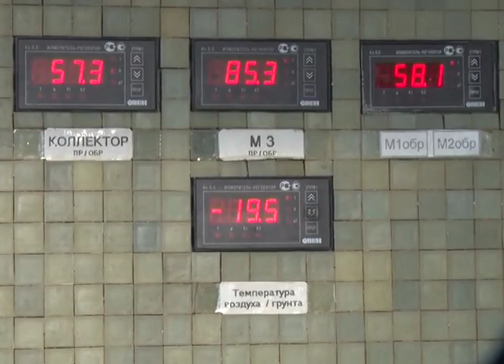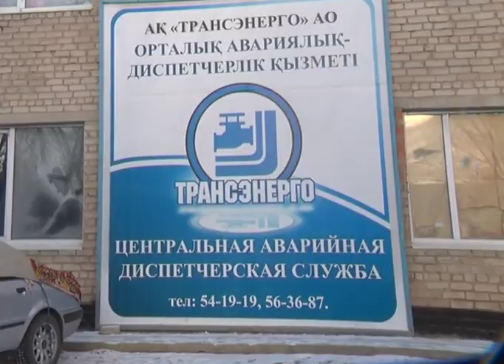Теплоэнергия в дома актюбинцев поступает согласно температурному режиму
Сбоев и аварий с начала отопительного сезона в Актобе не было. Об этом сегодня рассказали в руководстве компании "Трансэнерго". Как проинформировал заместитель главного инженера Айтпай Даулбаев, отопительный сезон в этом году начался 1 октября
На балансе монополиста более 2 тысяч домов в городе. Но есть ряд домов, чьи теплосети находятся в изношенном состоянии. Как правило, это недосмотр КСК или кондоминиумов. Кроме того, в одном из домов города жильцы сами заменили трубы отопления, уменьшив их диаметр. Как следствие, теплоэнергия в этот дом поставляется в недостаточном количестве. На днях специалисты "Транэнерго" дали рекомендации управдому на замену труб подходящего диаметра.
Тем, не менее, по данным теплоэнергетиков, около 60% теплосетей сейчас находятся в изношенном состоянии. В год ремонтируется около 2,5 километров трубопровода, а для того чтобы резко снизить износ сетей, необходимо увеличить объем ремонтных работ в 4 раза. Но для этого у компании не хватает средств.